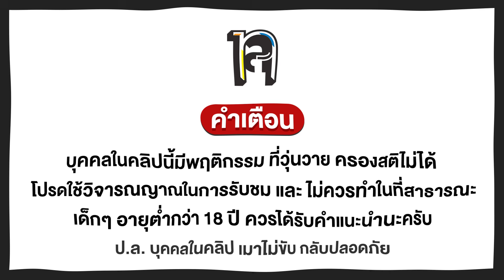คนเมาตอบคำถาม EP.1 Deep | เทพลีลา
ดื่มเหล้าดื่มเบียร์เยอะๆไม่ดีนะครับ เดี๋ยวเมา 5555
คำเตือน : สุราเป็นเหตุให้ขาดสติและความยับยั้งชั่งใจได้
**เด็กอายุต่ำกว่า 18 ไม่ควรเลียนแบบ

กดSubscribe เพื่อที่จะได้ไม่พลาดคลิปใหม่ๆจากเทพลีลา